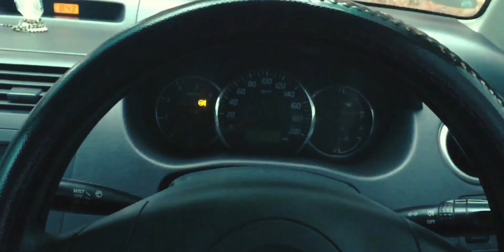Suzuki Swift status video